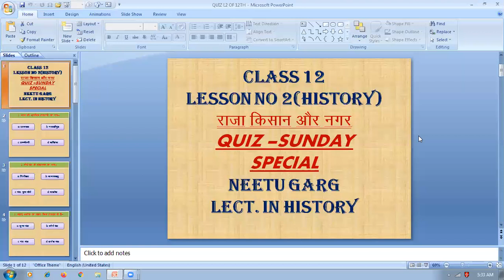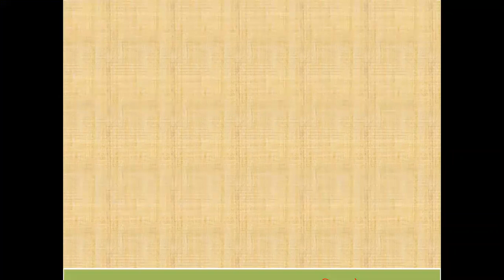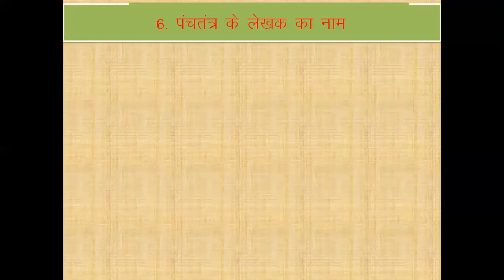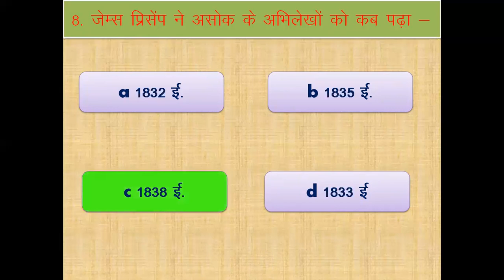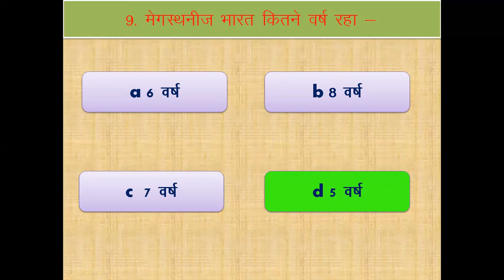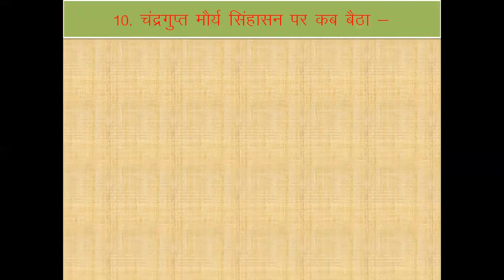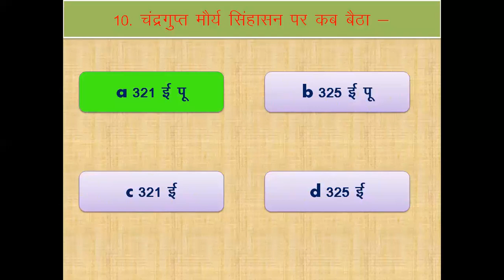QUIZ OF CH-2 OF 12TH HISTORY | राजा किसान और नगर | KINGS FARMERS AND TOWNS | SUNDAY SPECIAL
इस वीडियो के अंतर्गत हमने एक क्विज रखा है जिसकी चार ऑपशंस है उनमे से एक आपको कमेंट करके बतानी है